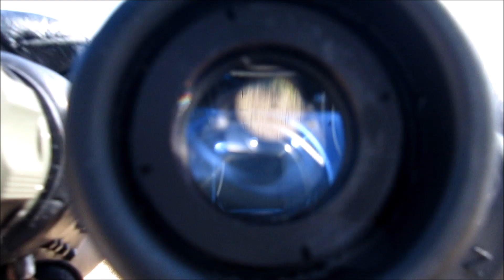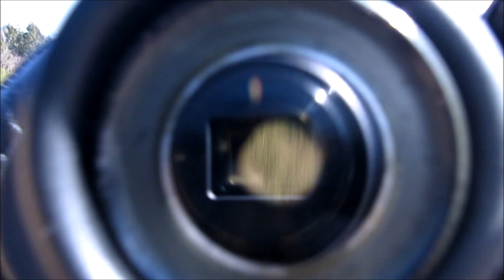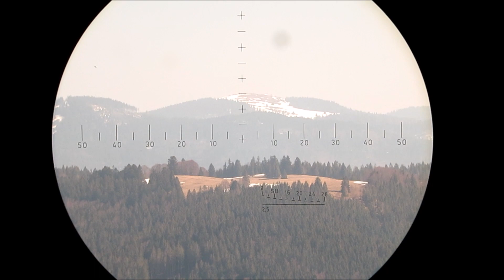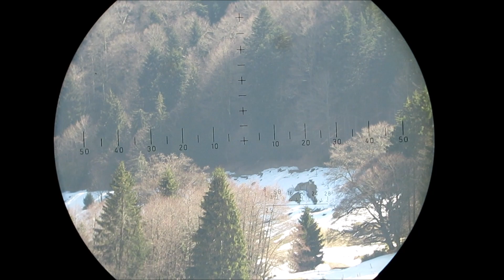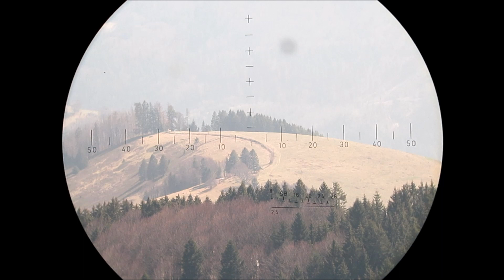PZO 7x45 | Polish Army Binoculars | Fernglas Polnische Armee | бинокль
Manufacturer: PZO (Polskie Zaklady Optyczne), Warsaw (Poland)
Application: Military
Magnification: 7x
Objective Lens Size: 45mm
Specifics: There is a military and a civil version of this binocular. The military version comes with a reticle and some models even have an IR-Detector. The civil version comes without the reticle and the IR-Detector (I made a video about it - see link below).